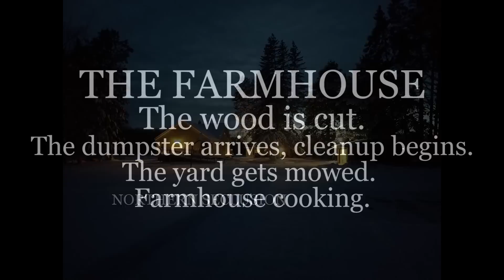THE FARMHOUSE. The Wood Is Cut. Dumpster arrives. Cleanup begins. New Puppy. Farmhouse cooking.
The first pile of wood is cut, split and finished. The dumpster shows up and we get things cleaned up. The new puppy. Farmhouse cooking.